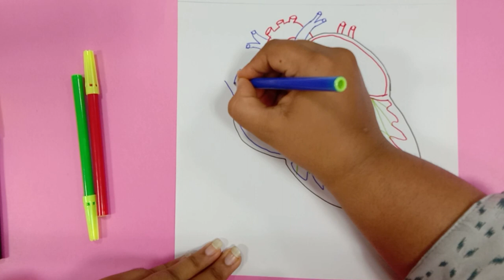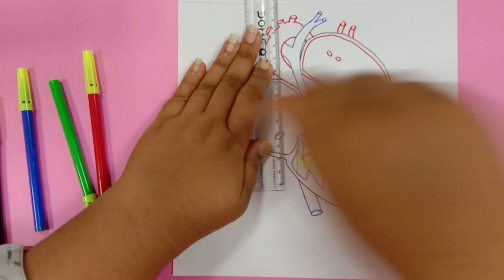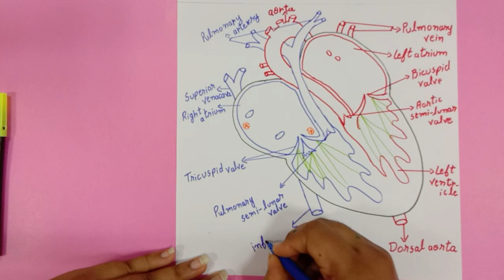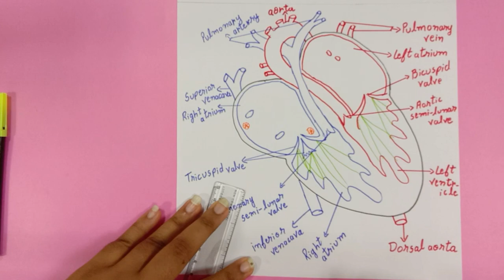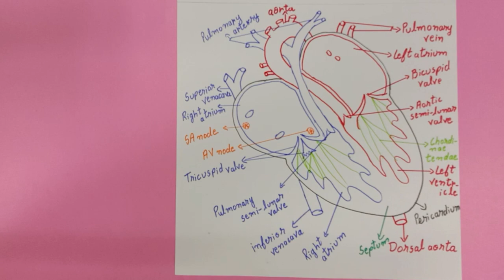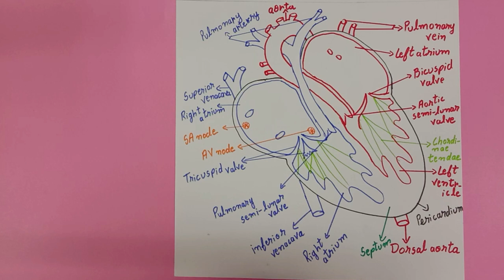HOW TO DRAW 2D HUMAN HEART : BIOLOGY GRADE 8-12